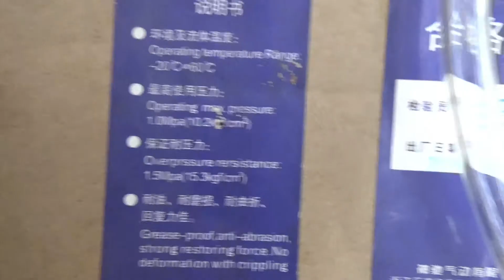DIY Spiral Plastic Tube / Pneumatic Coiled Hose // DIY压缩空气弹簧管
Homemade spiral air tube using normal straight plastic air tube.